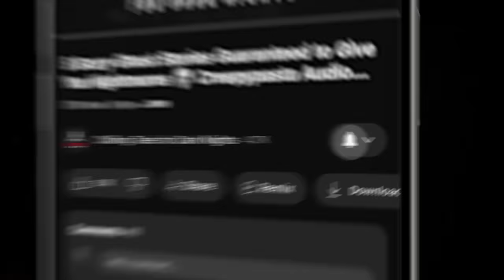5 Terrifying Tales That Will Leave You Breathless ― Creepypasta Horror Story Compilation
2+ hours of scary stories, produced by the terrifying team behind the popular YouTube channel and website Chilling Tales for Dark Nights (chillingtalesfordarknights.com) and the Simply Scary Podcasts Network (simplyscarypodcast.com). 5 Terrifying Tales That Will Leave You Breathless, and are perfect to listen to in the dead of night. So what are you waiting for? Turn Off the Lights, and  Who needs sleep anyway?

NAVIGATION / FEATURED STORIES:
✦ 00:00 - Episode Start
✦ 00:19 - "It's Out There" by Chisto Healy (performed by Paul J. McSorley)
✦ 36:17 - "What's Under the Graveyard Green" by Kitty Olsen (performed by Kyle Stroud)
✦ 55:05 - "The Night of the Goat" by Ryan Peacock (performed by Otis Jiry)
✦ 1:18:17 - "Mother Mushroom" by Eric Montag (performed by Erik Peabody)
✦ 2:08:04 - "The Oriental" by D.J. Montano (performed by Drew Blood)

⚠️ Skip the intro: 00:19

5 Scary Stories Guaranteed To Give You Nightmares ― Creepypasta Horror Compilation